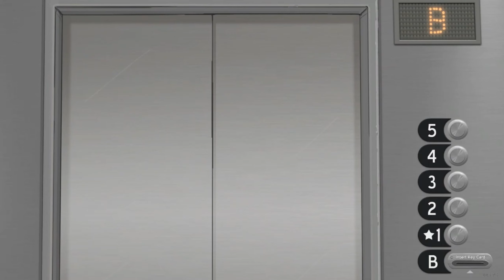Sally Face | Türkçe | Gameplay | Kardeşim Bu Ev Perili | Part 3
Protez yüzlü ve trajik bir geçmişe sahip çocuğu izleyerek karanlık bir maceraya atılın. Gölgelerin altında gizlenen gerçeği bulmak için Sally'nin dünyasının uğursuz gizemlerini çözün.

Delve into a dark adventure following the boy with a prosthetic face and a tragic past. Unravel the sinister mysteries of Sally's world to find the truth that lies hidden beneath the shadows.